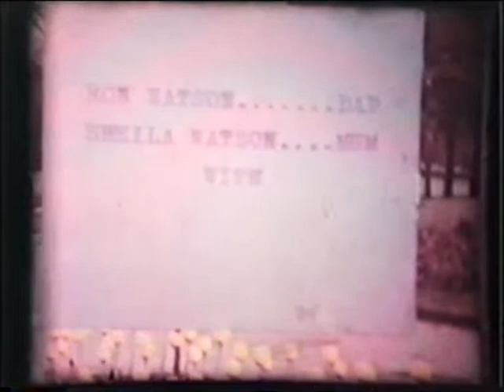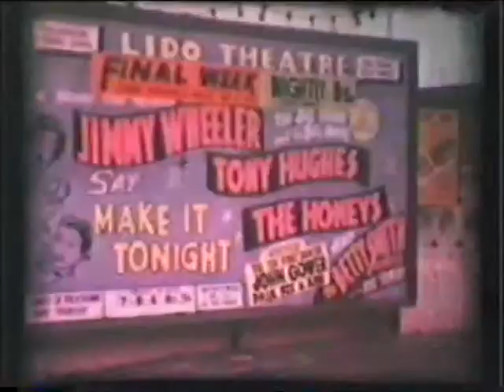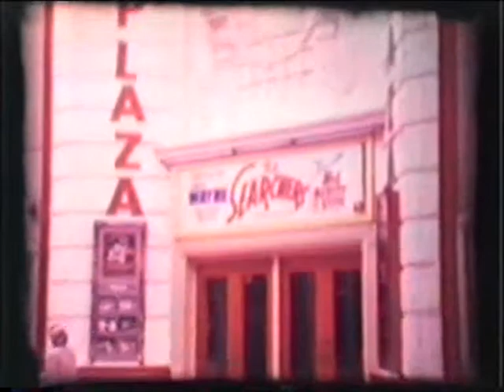Margate Holiday 1962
A film made by my father Ron Watson  in September 1962 when on holiday in Margate in the UK. Features Ron & Sheila Watson and their three sons John, Tony & Stephen. Originally shot on standard 8mm film. Runs 17 minutes.